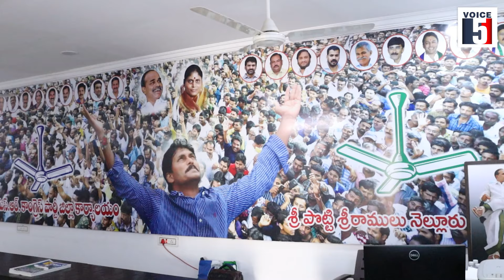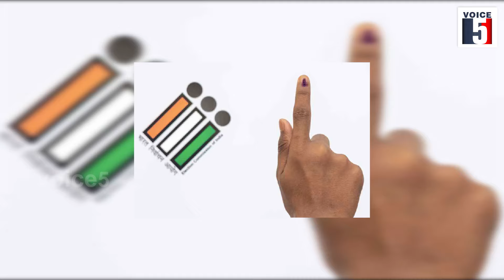నెల్లూరు వైసిపి జిల్లా అధ్యక్షుడు ఇతనేనా..? | Voice5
నెల్లూరు వైసిపి జిల్లా అధ్యక్షుడు ఇతనేనా..?